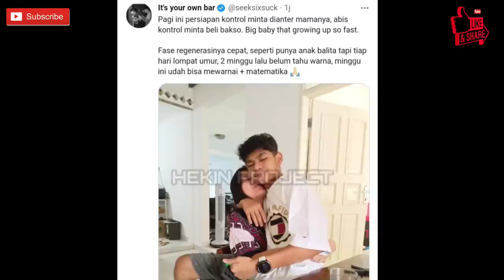Hari ke 64❗Kontrol Ke RS Minta Di Temani Mama Amel! Ujungnya Minta Di Belikan Bakso 🤭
Hari ke 64❗Kontrol Ke RS Minta Di Temani Mama Amel! Ujungnya Minta Di Belikan Bakso🤭,berita sumsel,berita palembang,palembang,sumatera selatan,TERUNGKAP! Siapa Ibu Kandung David dan Istri Pertama Jonathan Yang Tak Pernah Tersorot Media,Ibu david ozora,Kondisi david ozora sekarang,Surat tulisan david,David menuliskan surat sebelum kejadian,David tulis surat untuk ayahnya,Jonathan menangis meliha isi surat david